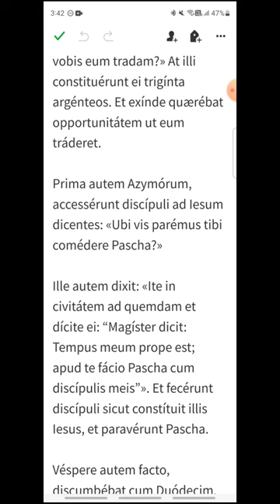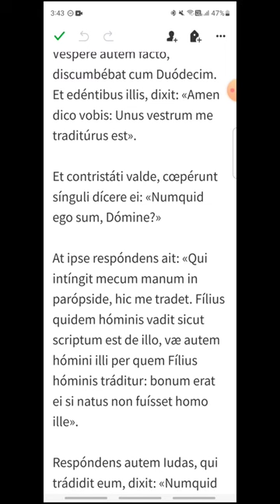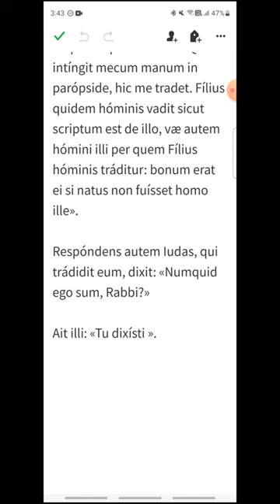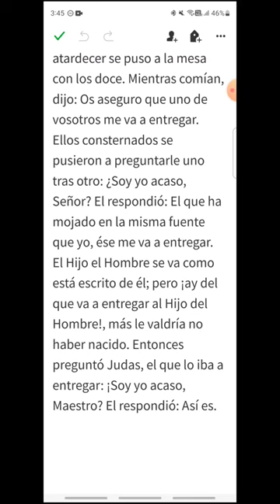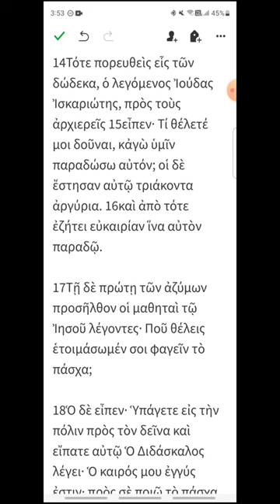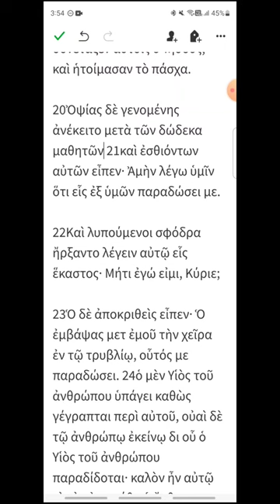mcsa - Mateo 26, 14-25 - EVANGELIO DEL DÍA en Latín, Español y Griego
Miércoles Santo
00:16 Latín
02:07 Español
03:35 Griego